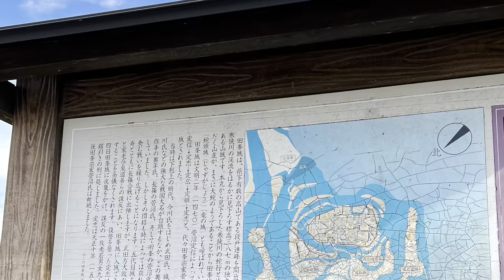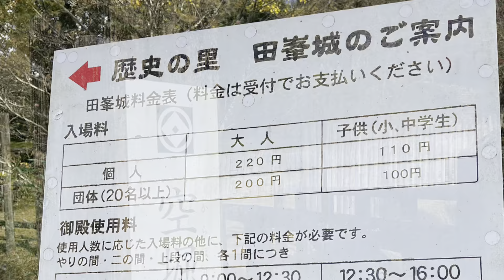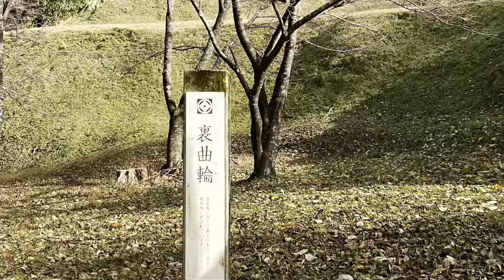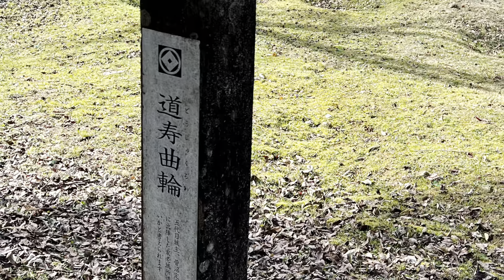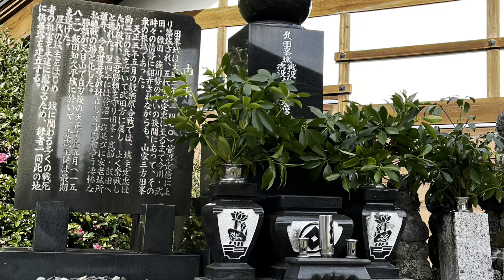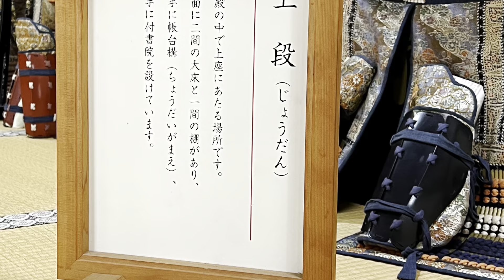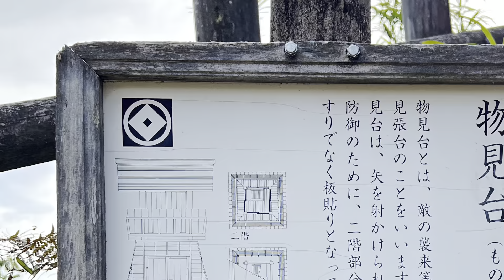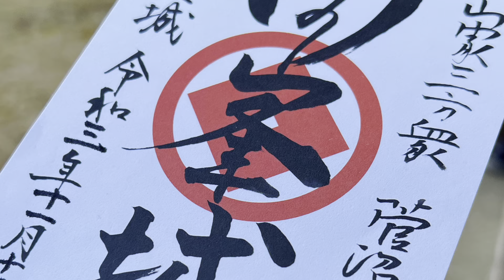【城を観る＋】《田峯城》2021 〜山家三方衆！菅沼一族本城！田峯城跡を観る〜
《田峯城》
［読み方］だみねじょう
［撮影地］愛知県
［撮影日］2021/11/19

［blog］城を観る

［blog］城を観る

［blog］城を観る
城から観る［全国の城］